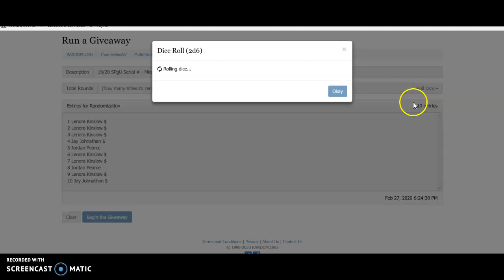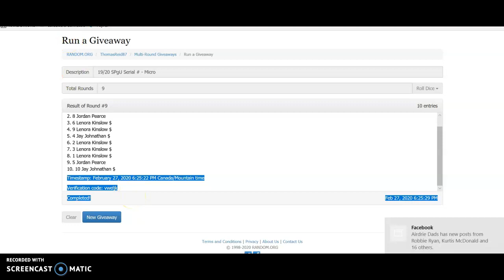19/20 SPgU Serial # - Micro